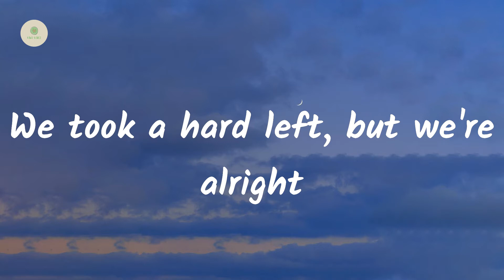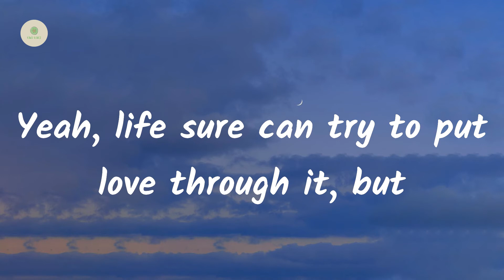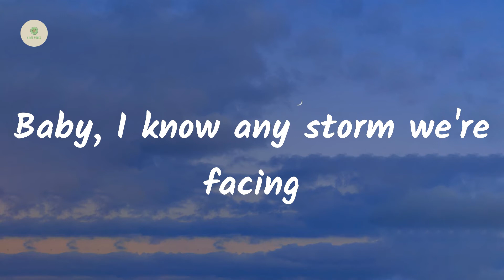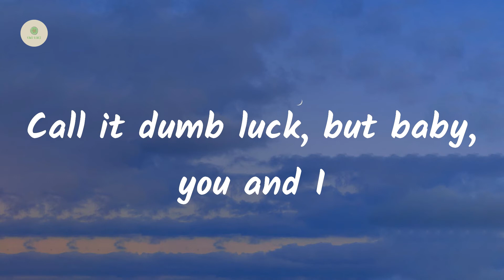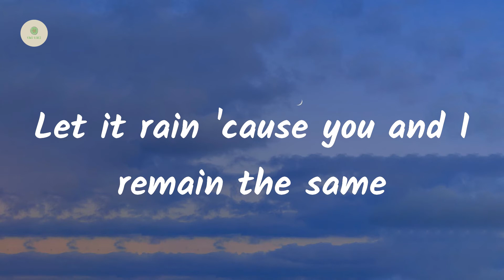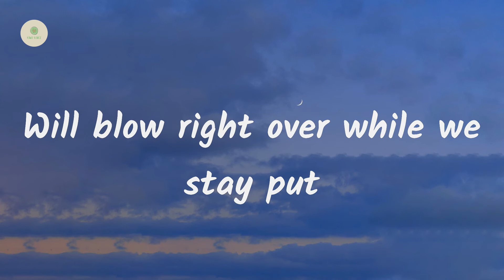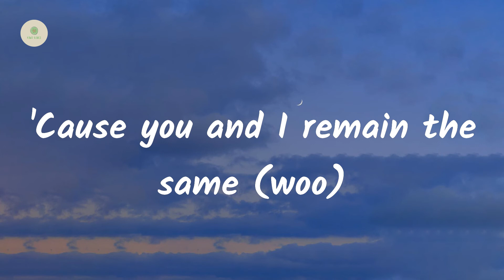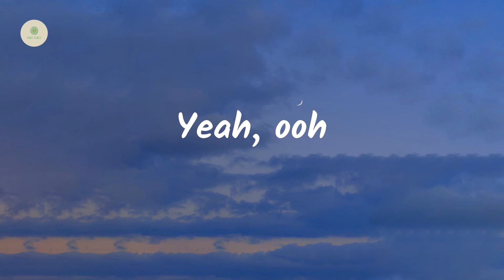Maren Morris - The Bones (lyrics)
Lyrics The Bones:

Yeah, life sure can try to put love through it, but
We built this right, so nothing's ever gonna move it
When the bones are good, the rest don't matter
Yeah, the paint could peel, the glass could shatter
Let it rain 'cause you and I remain the same
When there ain't a crack in the foundation
Baby, I know any storm we're facing
Will blow right over while we stay put
Call it dumb luck, but baby, you and I
Can't even mess it up, though we both try
No, it don't always go the way we planned it
But the wolves came and went and we're still standing
When the bones are good
Bones are good, the rest, the rest don't matter (baby, it don't really matter)
Paint could peel, the glass could shatter (oh, the glass, oh, the glass could shatter)
Bones are good, the rest, the rest don't matter (ooh)
Paint could peel, the glass, the glass could shatter (yeah)
'Cause you and I remain the same (woo)
When there ain't a crack in the foundation (woo)
Yeah, ooh